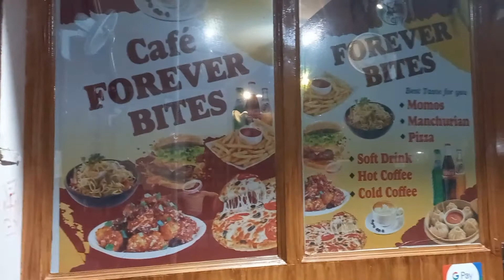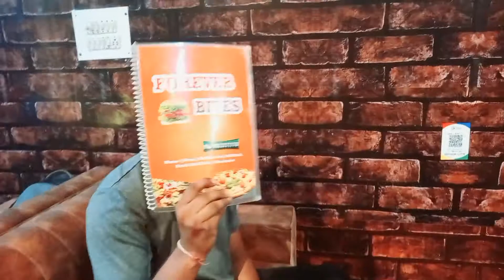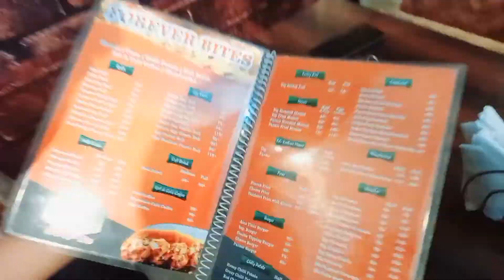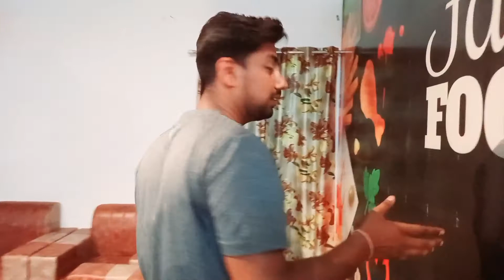Newly open Café in BGZ....!!! Forever Bites Café